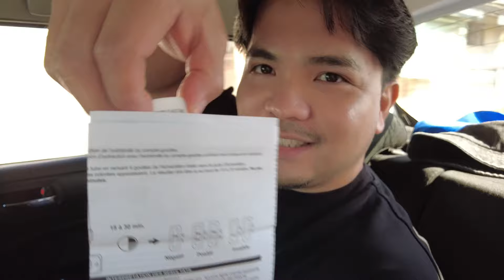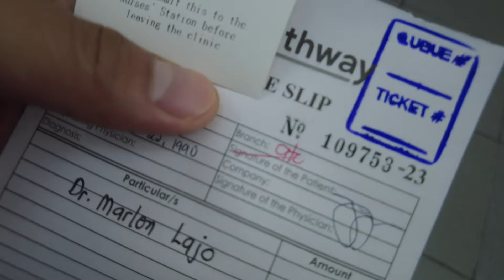Upgraded na ang Ilong Ko! | Rhinoplasty & BFR Experience | Dr. Marlon Lajo | Jelo Mauricio